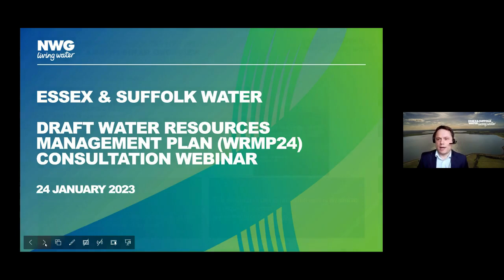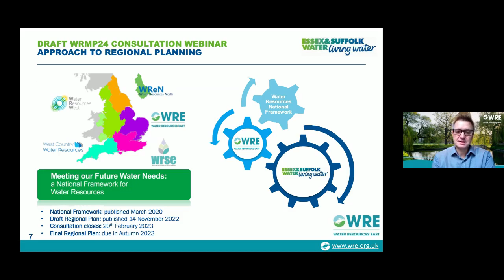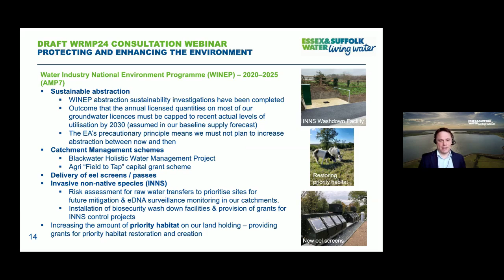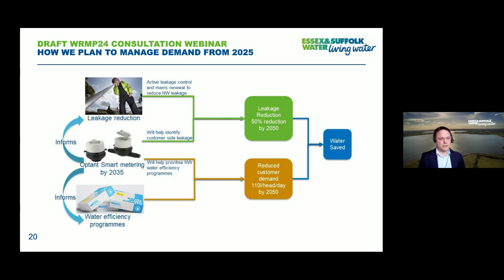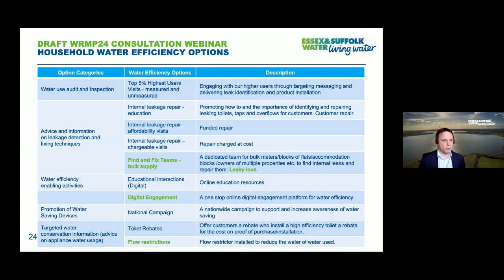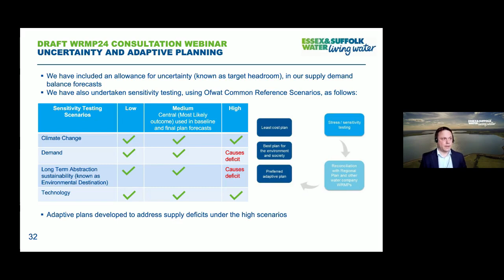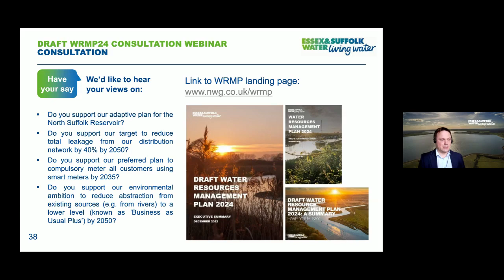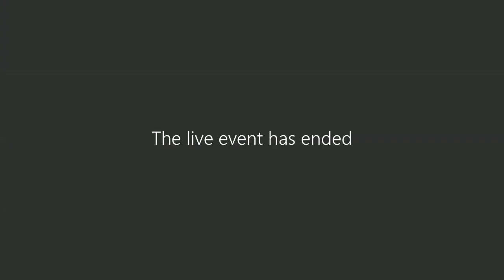ESW DWRMP recording mp4 1